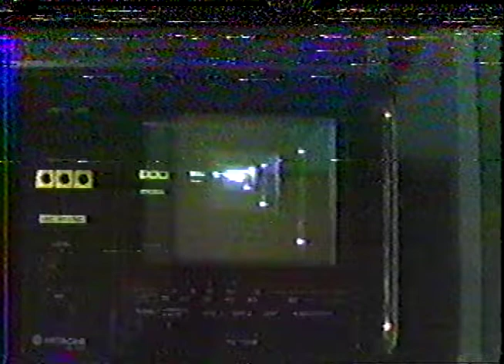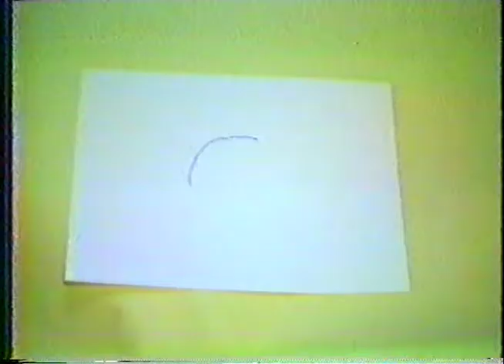はじめてのビデオクリップ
むかしむかし、はじめてビデオカメラを手に入れた時に作ったビデオクリップです。高校生の時だからたぶん1980年くらいです。